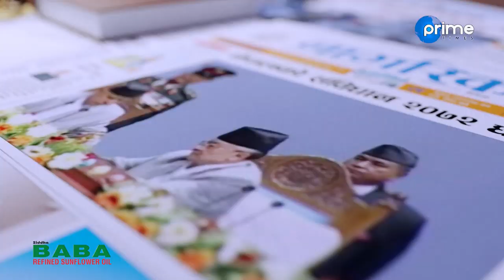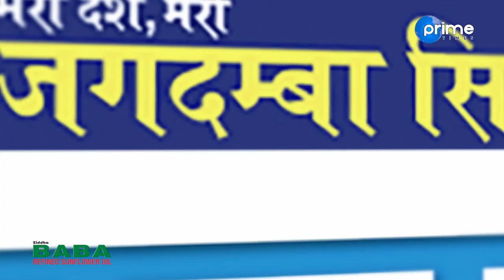Janata Janna Chahanchhan | Lekhraj Bhatta | Rishi Dhamala | Nepal Communist Party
Program: Janata Janna Chahanchhan
Presenter: Rishi Dhamala
Guest: Lekhraj Bhatta (Nepal Communis Party)
Video By: Prime Times Television